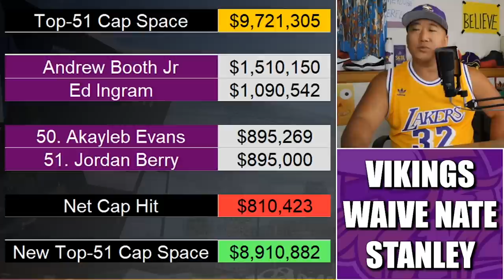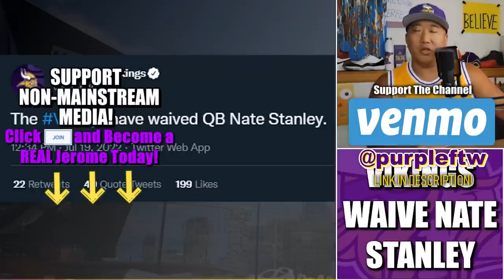Vikings Waive QB Nate Stanley. Opening Up Roster Spot for... Who?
The Minnesota Vikings waived backup quarterback Nate Stanley opening up a 90-man roster spot for... Who? Center JC Tretter? Defensive tackle Ndamukong Suh? Tight end Kyle Rudolph?